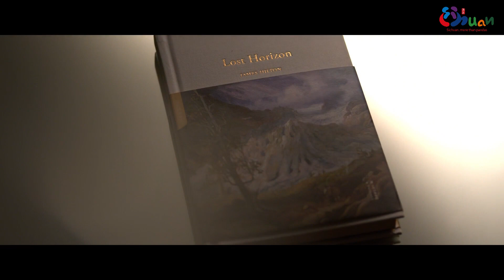The First Bend of the Yellow River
Sichuan, a province located at the upper reaches of the Yellow River, plays an important role in its water conservation and supply. It is also an important wetland ecological function area in China and an essential part of China’s “Water Tower.” With a watercourse of 174 kilometers long in the province, the Yellow River meanders through five counties, including Aba County in Aba prefecture, Hongyuan County, Ruoergai County, Songpan County, and Shiqu County in Ganzi prefecture, covering an area of 18,700 square kilometers. It has nurtured magnificent natural scenery and the splendid ethnic culture of the province.